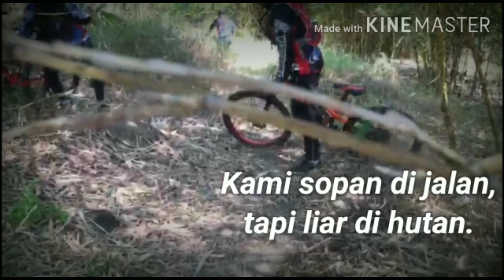Sopan dijalan, Liar dihutan| Gowes Trabas bersama Gokil Community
Trabas alam liar di daerah Bengkah Karangawen Demak